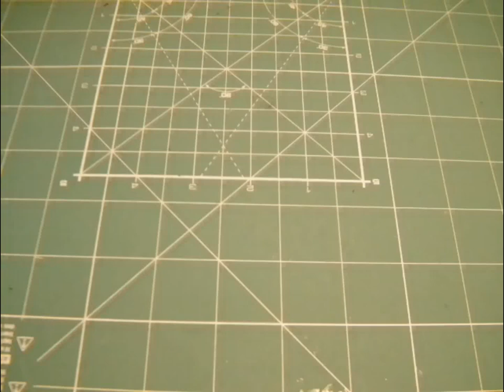PnP mini plansza